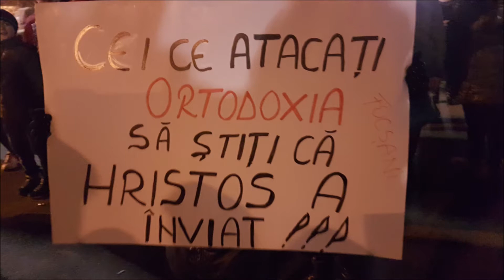07.03.2021 București Manifestație antivaccinare (1)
Legea vaccinării obligatorii s-ar putea afla în aceste zile pe agenda discuțiilor deputaților din Parlamentul României.

Oponenții spun că ar putea fi obligați să se vaccineze împotriva covid, deoarece la articolul 6 se precizează că „vaccinarea copiilor si a întregii populații, în situații epidemiologice speciale, este obligatorie”.

Conform Alianței Părinților, legea actiuală nu prevede expres obligativitatea vaccinării, însă există posibilitatea ca părinții să fie amendați dacă refuză în continuare, după ședințele de informare, să-și vaccineze copiii. Mai precis, părinții sunt obligați să meargă la ședințele de informare convocate de autorități, „până la acceptarea planului de recuperare” a vaccinării.